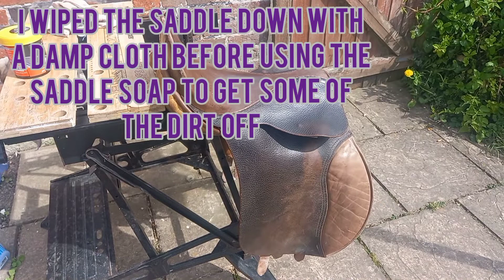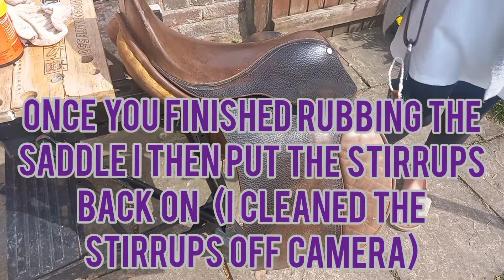How to clean a leather saddle step by step | Mae's Adventures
today I'm cleaning a leather saddle step by step.

Make sure that the surface you put your saddle on isn't sharp and won't damage the saddle

Steps:

Firstly I started off by taking the stirrups off (I cleaned these separately)

I wiped the saddle down with a damp cloth before using the saddle soap to get some of the dirt off.

You don't need much soap as it goes a long way when you use it.

I used a very slightly damp cloth to help rub it in well.
Don't use a really wet cloth as alot of water will damage the leather.

Make sure you rub the soap in well and get in all the crevices.

Once you finished cleaning it let it air dry.

Once it's dried use a dry cloth and rub allover to finish.

Once you finished rubbing the saddle I then put the stirrups back on (I cleaned the stirrups off camera)